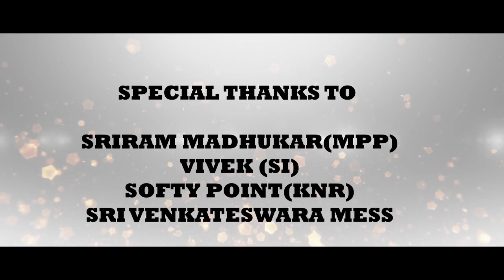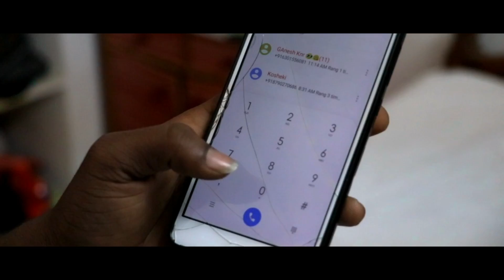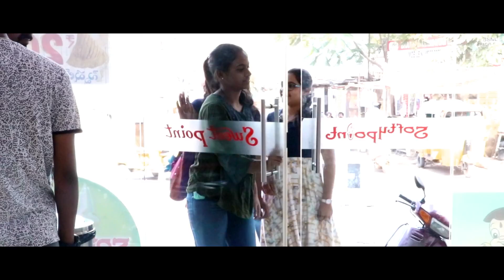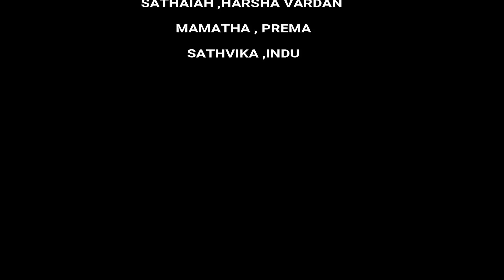STRI (స్త్రీ) Telugu Short film| CHAPTER:- 1| Women Trafficking | Abbhinav Patel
This video is based on women trafficking
Human trafficking is the trade of humans for the purpose of forced labour, sexual slavery, or commercial sexual exploitation for the trafficker or others.This may encompass providing a spouse in the context of forced marriage,[ or the extraction of organs or tissues,[ including for surrogacy and ova removal.[8] Human trafficking can occur within a country or trans-nationally. Human trafficking is a crime against the person because of the violation of the victim's rights of movement through coercion and because of their commercial exploitation.[9] Human trafficking is the trade in people, especially women and children, and does not necessarily involve the movement of the person from one place to another

DIRECTOR , DOP BY :
ABBHINAV PATEL

EDITOR , SCRIPT , DIALOGUES BY ;
ABBHINAV PATEL

SRIRAM MADHUKAR (MPP)
VIVEK (SI)
SOFTY POINT(KNR)
SRI VENKATESWARA MESS

PRODUCERS
M.SRINIVAS
S.SRINIVAS

NAGARAJ PATEL
ABBHIZIT PATEL
AJAY SUNNY
GANESH DURGAM

CAST
LOKESH
VENU
ANJI
SAI PATEL
MANIKANTA.
ADVAITH
RAVITEJA
RAVITEJA
PUPPY PATEL
SHIVA
MAHESH
ADHARSH
SAINATH
CNU